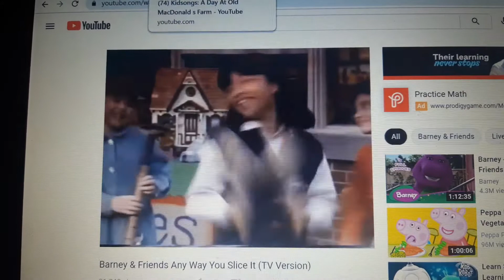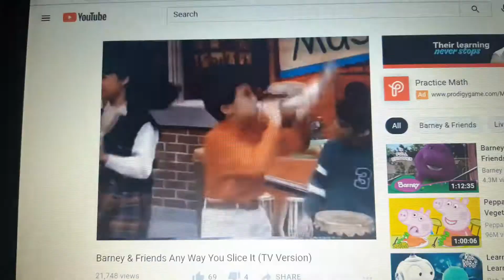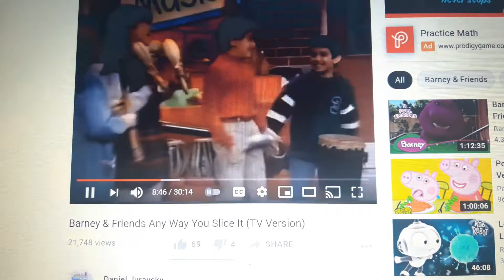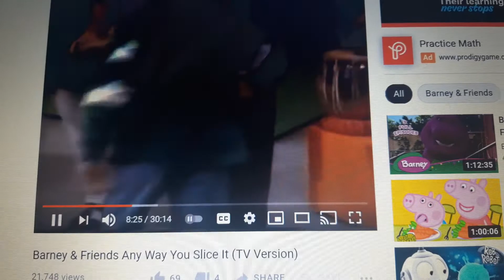Our Friend Barney Had A Band Old Macdonald Had A Farm And The Letter Factory ABC and D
sorry Kidsongs, Barney and Letter Factory are owned by Tap Entertainment Lyons partnerships mattel HiT Entertainment and Leapfrog.

Scenes Taken:

Any Way You Slice It
A Day At Old Macdonald's Farm
The Letter Factory ABC and D